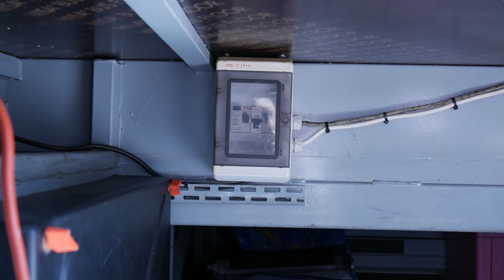ON A TOUT VENDU...L'AMÉNAGEMENT CONTINUE 🚌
Dans cette vidéo, on fait un point sur la dernière vidéo et sur l'avancée des travaux

Photos | vidéos :
Appareil photo + objectif 14/140
Objectif 25mm 1.7
Cage smallrig
Sac photo
Panneau de lumière Led

Drone :
DJI Phantom 4
Batterie Phantom 4
Filtres nd/pl
Ipad mini 2

Matériel Camping-car :
Coupleur/séparateur de Batteries Victron
Disjoncteur 100 A
Batterie Banner 12v 100 A
Panneau prise de chargeur 4 en 1
Chargeur 12v 2 usb + voltmètre numérique
Kit plafonnier Led 12v